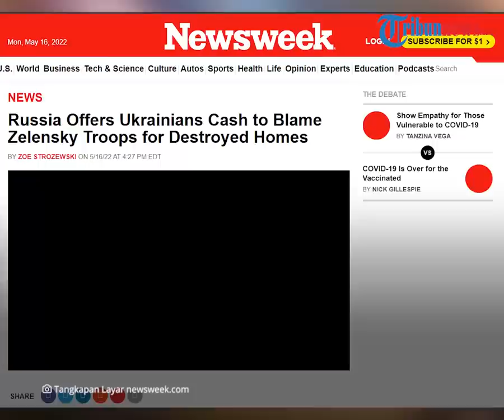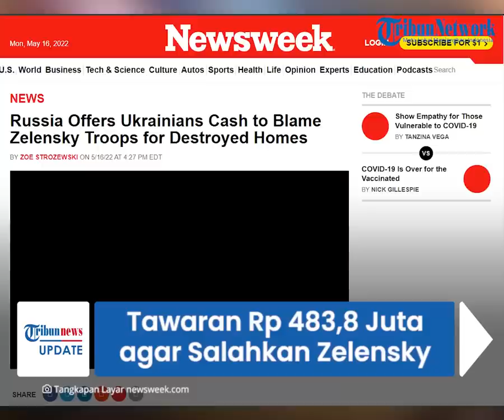Rusia Tawarkan Warga Ukraina Rp483 Juta Agar Salahkan Zelensky atas Kematian & Kehancuran Mariupol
TRIBUN-VIDEO.COM - Presiden Rusia Vladimir Putin dilaporkan menawarkan sejumlah uang kepada penduduk Kota Mariupol.

Namun dengan syarat agar mereka menyalahkan Presiden Ukraina Volodymyr Zelensky atas rumah yang hancur dan kematian keluarga mereka.

Hal ini dibeberkan oleh penasihat Walikota Mariupol Vadym Boychenko pada Senin (16/5/2022).

Host: Saradita